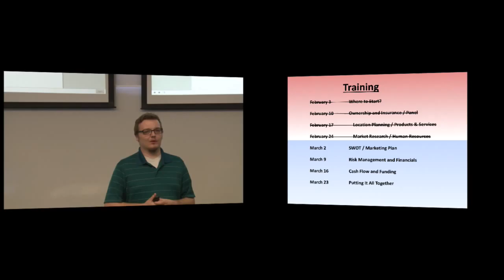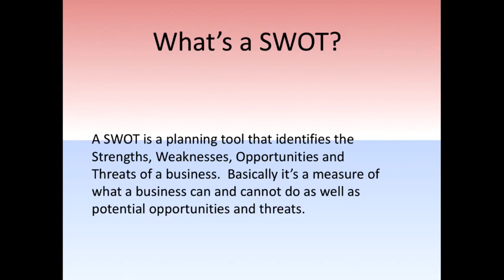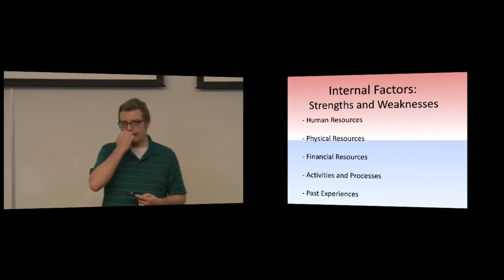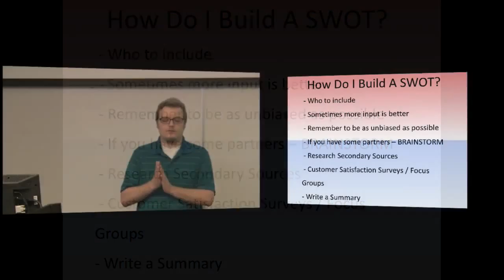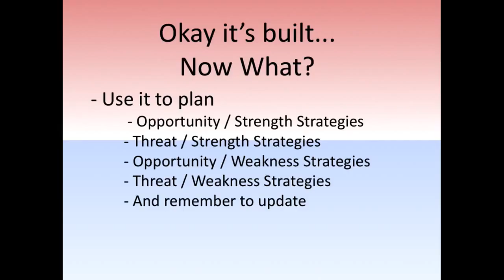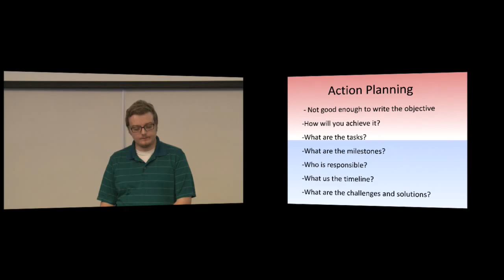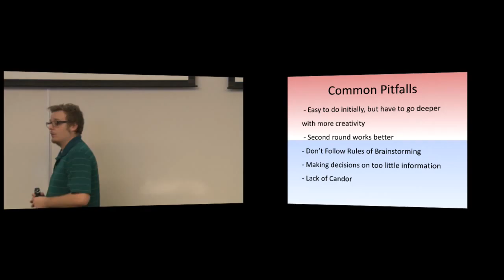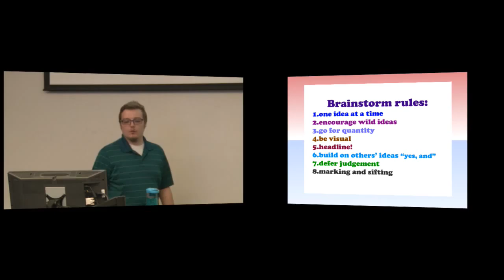2016 Week 5, Part 1